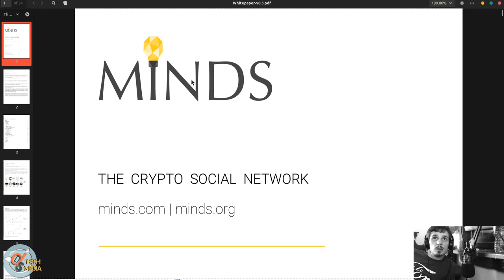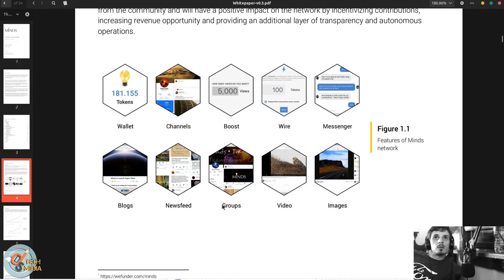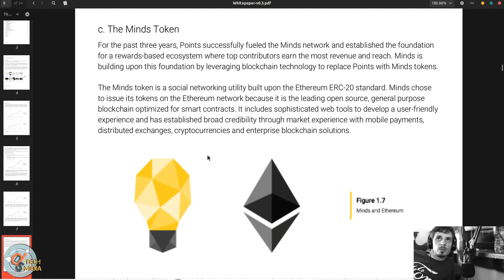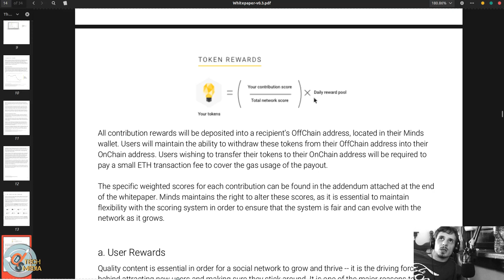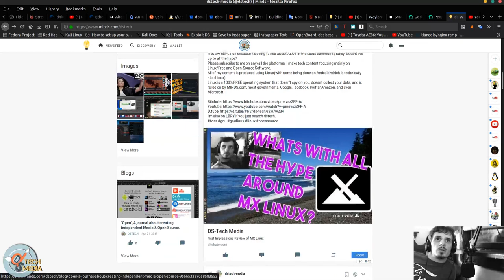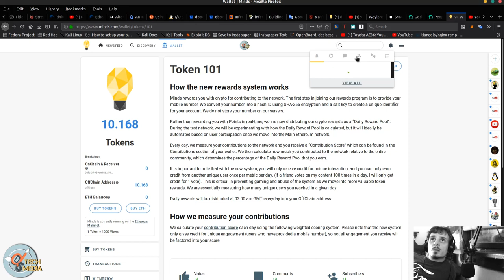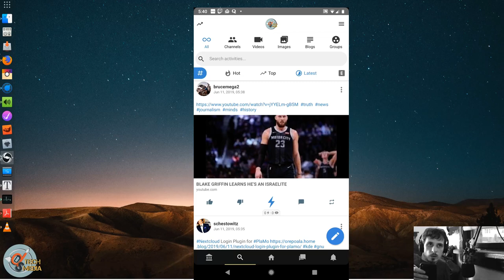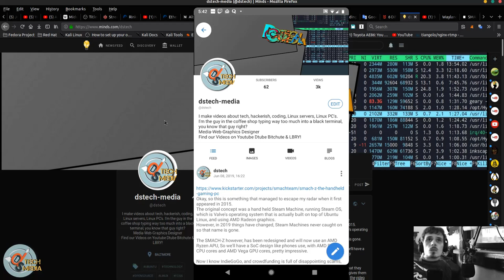Minds Tutorial: Earn Crypto For Your Content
I do a quick deep dive & tutorial about MINDS.COM. The fast-growing OPEN-SOURCE social media platform competing with Facebook, that is already using Ethereum-based crypto tokens to reward users.

DS-Tech Media is diversified across a host of popular & decentralized  Media Platforms:
SPEE.CH (SPEE.CH is for my LBRY if you don't have the app)